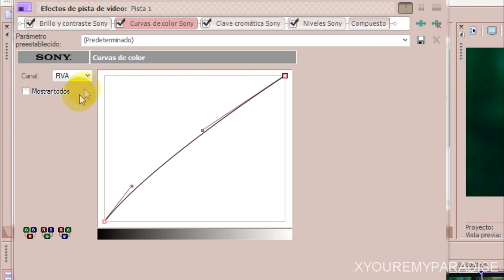Sony Vegas | Coloring #55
hey! xyouremyparadise here c: someone requested a coloring for dark clips, so here i bring one that works pretty well.. tomorrow i'll upload another one so yeah, i hope you like it and if you want download link ask c;